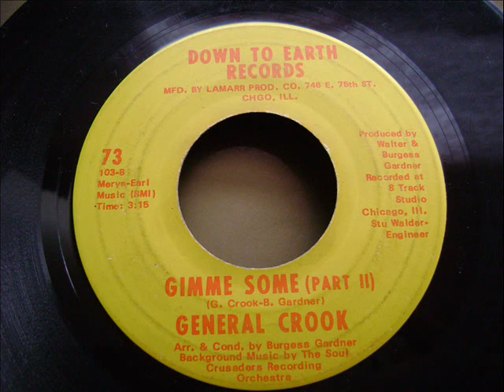GENERAL CROOK - GIMME SOME 'PART II' (1970)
DOWN TO EARTH RECORDS